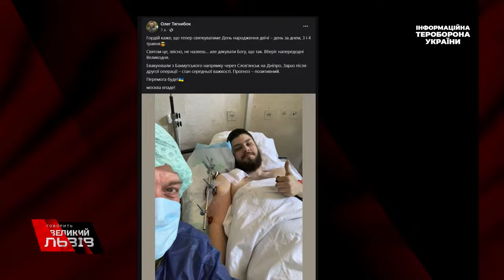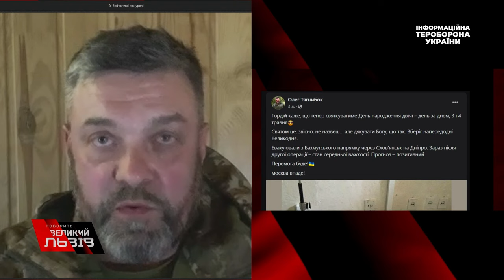Мобілізація і ротація, тилові розмови і фронтові реалії — ТЯГНИБОК: перше інтерв’ю після мобілізації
До того часу, поки буде існувати Московська імперія, вона загрожуватиме нам, Европі і цілому світові, — Олег Тягнибок, майор ЗСУ, заступник командира батальйону 128-ої бригади ЗСУ:
00:00 Олег Тягнибок
00:45 Стан здоров'я Гордія Тягнибока
04:15 Відповідальність виборців
07:20 Ситуація на фронті
08:45 Два роки без ротації
09:45 Про мобілізацію
11:35 Права і обв'язки громадян
15:00 Коли, куди мобілізувався Тягнибок і чому не виходив в інформаційний простір